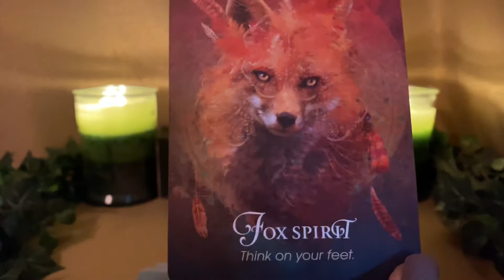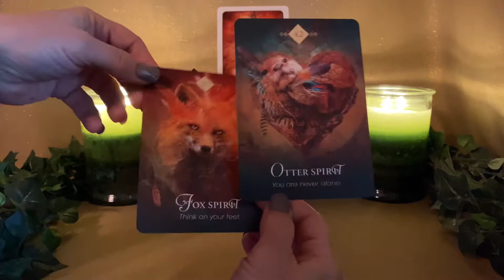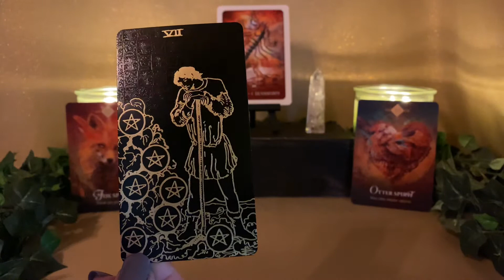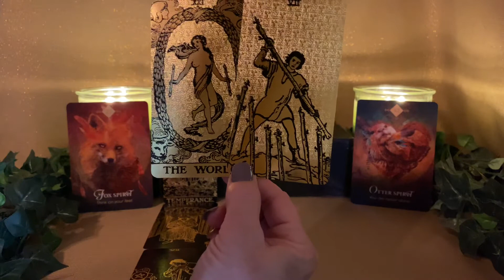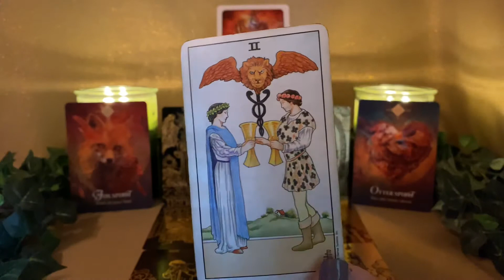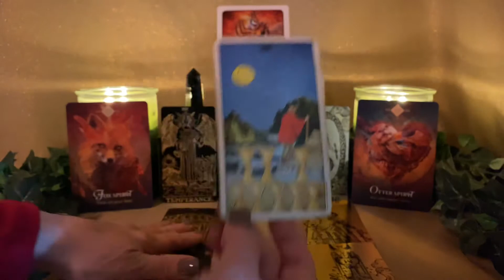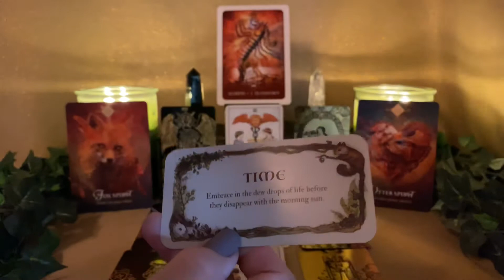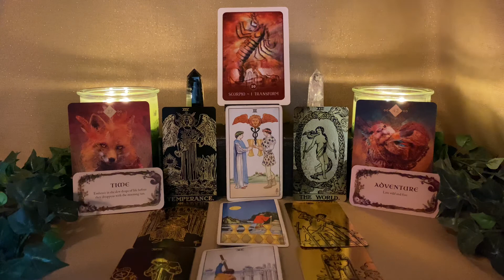Scorpio ~ What’s Holding You Back? And What You Can Do ~ Timeless Tarot Reading ~ A New Beginning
Scorpio ~ What’s Holding You Back? And What You Can Do Timeless Tarot Reading~ A New Beginning brings A New Adventure.